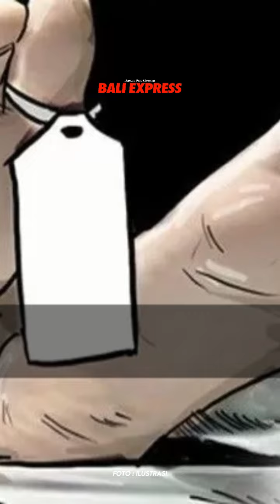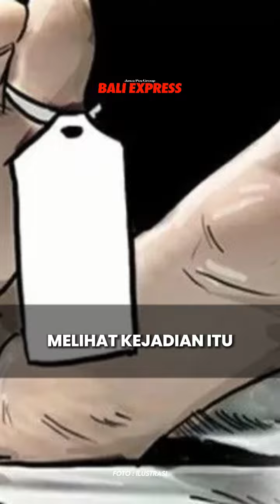Warga Kintamani Ditemukan Tak Bernyawa di Ruang Dapur, Sempat Cekcok dengan Istrinya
Seorang pria berinisial I Nyoman RA, 34, warga salah satu desa di Kecamatan Kintamani, Kabupaten Bangli, Bali, ditemukan tak bernyawa pada Senin malam (2/9/2024).

Kondisi RA pertama kali ditemukan oleh istrinya berisnial Ni Komang RN,30.

Ia diduga kuat mengakhiri hidupnya dengan cara gantung diri di ruang dapur rumahnya.